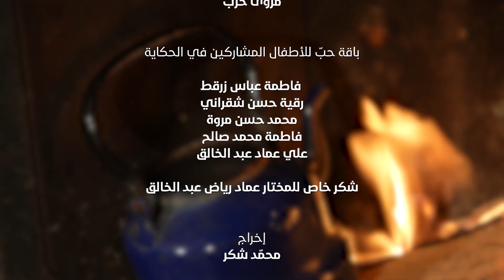حكاية المهدي الموعود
حكايتي بتقول كان يا مكان
هالحكاية عن إمام جمّع خصال الأنبياء
مخفي بولادتو متل النبي موسى وحكي بالمهد متل النبي عيسى
والله عزوجلّ أعطاه عمر طويل متل النبي نوح عليهم السلام

نصّ وأداء: سحر شحادي
إخراج: محمّد شكر